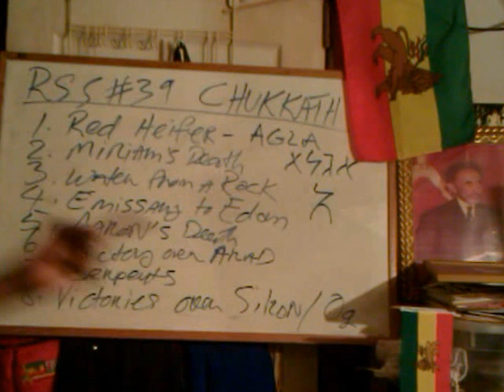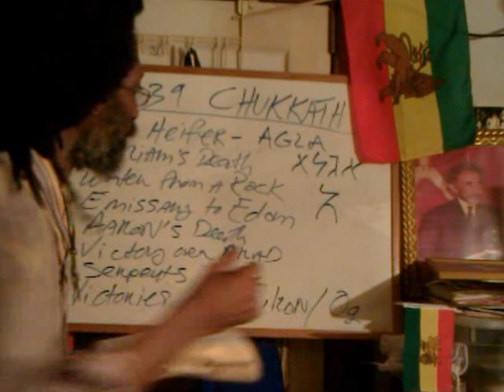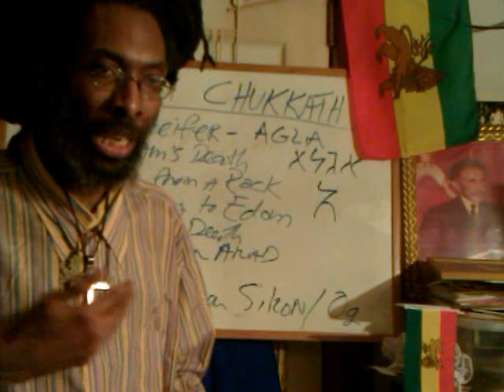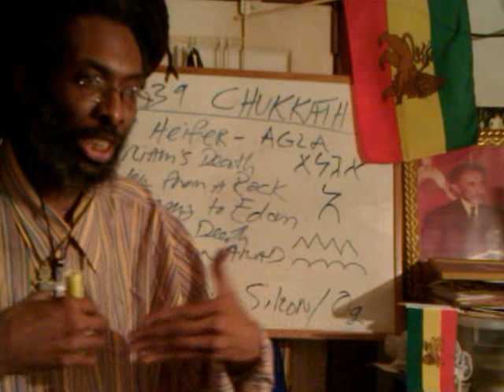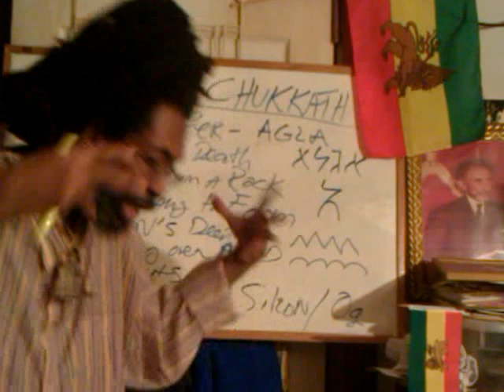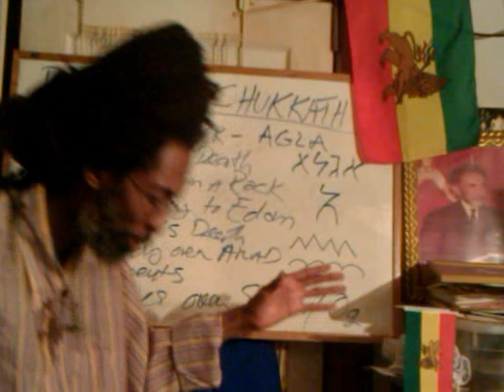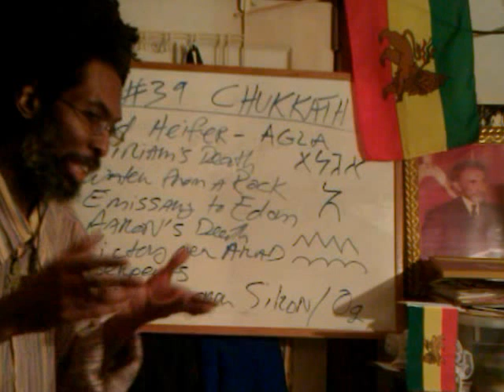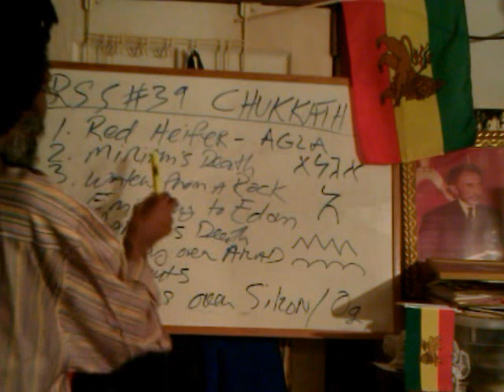RSS#39.3 RASTAFARI Christ & Red Heifer/HATHOR Type: How-to Overcome Duality of SIN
RSS#39.2 RASTAFARI SABBATH: RED HEIFER, MIRIAM's Death & Hebrew HATHOR Mystery of the AGLA Atah Gibbor Lolam ADONAI "Thou Art Strong In The Eternal ADONAY" in the ETHIOPIC TORAH/ ORIT called the Octateuch is compared and revealed side-by-side with the Hebraic/MASORETIC.

RSS#39.1 RASTAFARI SABBATH: RED HEIFER HATHOR Mystery - Num19 & Rev22:11